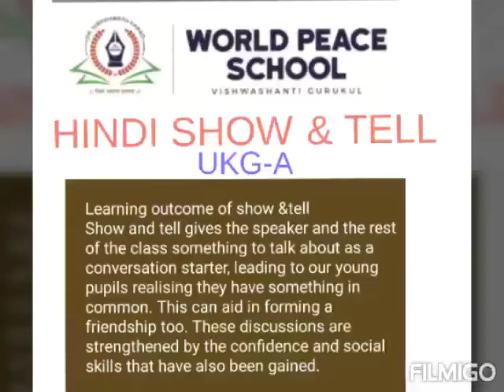Show & Tell Activity | World Peace School Alandi | 2020-2021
Here is a glimpse of the activity conducted every Thursday in class:

Show and tell sets the stage for children to become comfortable when speaking in public.

Activity:- Show &Tell
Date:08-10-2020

1)  Kids should know how to tell about anything which they like the most or they wish to introduce.

2) This activity encouraged the kids to speak smartly. This helps the kids to have stage daring and become a good speaker.